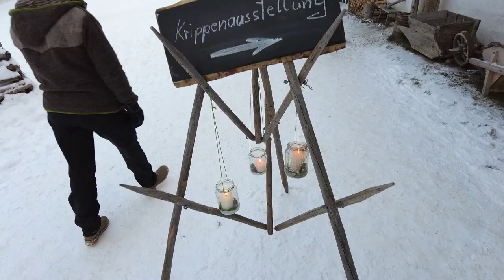Wasmeiers Weihnachtsdorf – wie im Märchen!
Es ist klirrend kalt. Das altbayrische Dorf in Neuhaus liegt herrlich verschneit in der Dunkelheit. Der Schnee unter den Schuhen knirscht, die Tür des historischen Hofs knarzt, als ich sie öffne, und im offenen Kamin knistert das Feuer. Genau passend zu „Wasmeiers Weihnachtsdorf“ am dritten und vierten Advent hat es geschneit. Die Kinder haben eine Riesengaudi beim Schlittenfahren und Eisstockschießen. Die Erwachsenen wärmen sich mit einer deftigen Gulasch- oder einer duftenden Kartoffel-Ingwer-Suppe mit hausgemachtem Wasmeier-Brot an einer der Feuerstellen. Danach gibt es roten oder weißen Glühwein oder einen fruchtigen Punsch. Ich kann es nicht anders sagen: Es ist märchenhaft schön.

Als Markus Wasmeier mir im November erzählte, dass „Wasmeiers Weihnachtsmarktl“ heuer ausfallen wird, er und sein Team aber „Wasmeiers Weihnachtsdorf“ planen, hatte ich schon so eine Vorahnung, dass das etwas ganz Besonderes werden würde. Und das ist es auch. Wer einen richtigen Weihnachtsmarkt erwartet mit Kitsch, Trubel und Hektik, der ist hier falsch. Wasmeiers Weihnachtsdorf ist besinnlich, zauberhaft und friedlich. Einige wenige ausgewählte Handwerker verkaufen in den Höfen Handgemachtes und zeigen, wie es hergestellt wird. Es werden schöne Dinge aus Filz, Wachs und Leder angeboten. Selbstverständlich wird auch das große Geschenkesortiment des Freilichtmuseums verkauft – jetzt in der Weihnachtszeit mit selbst gemachten Platzerl und Stollen. Es gibt eine große Krippenausstellung mit vielen Exponaten von Günther Wasmeier – dem Vater von Markus. Günther Wasmeier, Lüftlmaler und Restaurator, ist selbst vor Ort und erzählt, wie die wunderschöne Papierkrippe, die du auch zum Basteln im Wasmeier-Shop kaufen kannst, entstanden ist. In dieser einzigartigen Krippe steckt viel Liebe. Es werden auch mehrmals am Tag Weihnachtsführungen durch das Dorf angeboten – und das Kasperl-Theater für die Kinder ist da!

Fazit: Wasmeiers Weihnachtsdorf ist der perfekte Ort, um sich mit Freunden auf einen gemütlichen Ratsch zu treffen. Das weihnachtliche Ambiente im Biergarten mit den leuchtenden Kerzengläsern, die in den Bäumen hängen, ist einmalig. Genieße die Ruhe an diesem Ort, die nur durch ein paar freudige Kinderschreie unterbrochen wird – herrlich, wie es an Weihnachten eben sein soll.

Du hast Glück: Am vierten Advent öffnet das Weihnachtsdorf noch einmal seine Türen.
Samstag von 10:00 Uhr bis 20:00 Uhr und Sonntag von 10:00 Uhr bis 17:00 Uhr
Bitte reserviere dir rechtzeitig einen Platz im Wirtshaus oder für die Weihnachtsführung.
Eintritt: Erwachsene 5,90 Euro/Kinder (bis 18 Jahre) kostenfrei!

Markus Wasmeier Freilichtmuseum

Brunnbichl 5
83727 Schliersee/Neuhaus
Tel.: 08026/92922-0